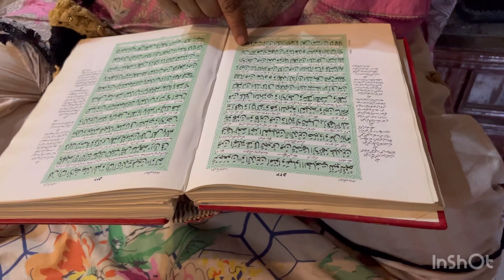Our first sehri and iftar | Ramdan special vlog ramadan sehri iftar vlog vlogger dailyvlog 👍